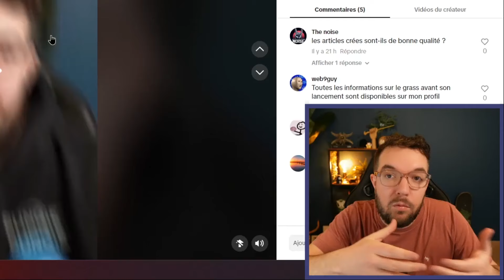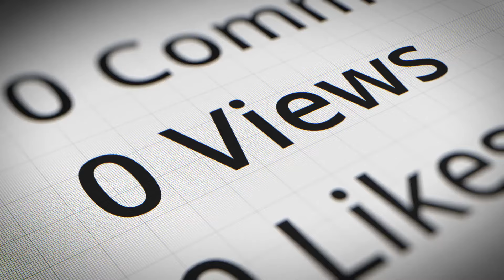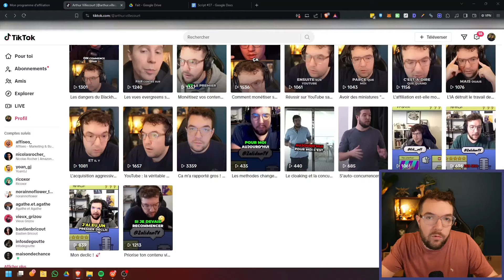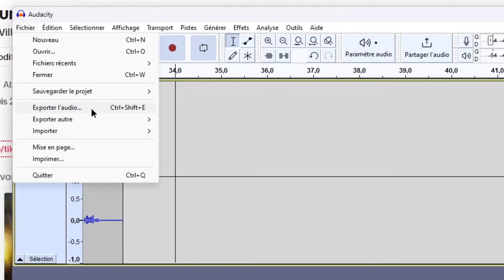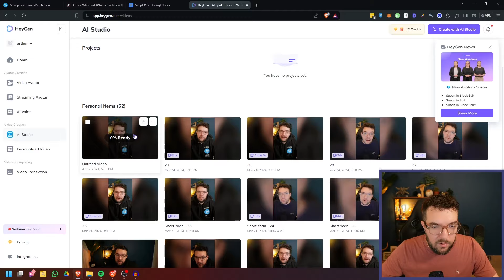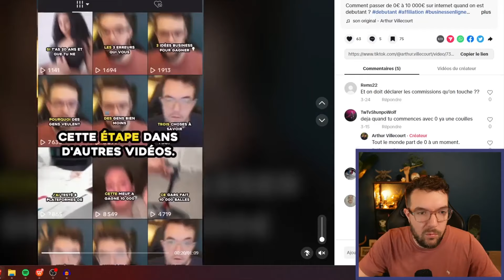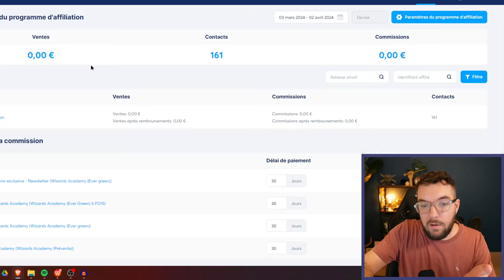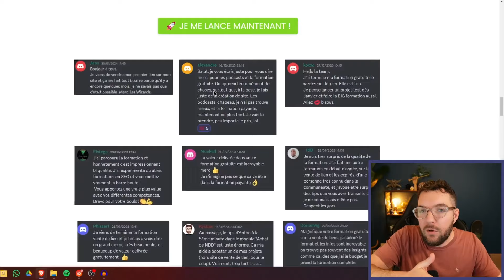Mon clone IA a publié sur Tiktok pendant 30 jours 🤯 (étude de cas)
Cette vidéo fait le compte rendu de ma dernière étude de cas Make Money qui a associé l'IA à la création de contenu courts sur Tiktok. Un clone de moi a publié sur le réseau pendant 30 jours et les résultats sont plutôt impressionnants !

🎤 Pour aller un peu plus loin ?

SOMMAIRE :

0:00 - Introduction
0:16 - Ma vision de Tiktok
1:48 - L'opportunité Tiktok + Affiliation
3:01 - Le coût de mon case-study
4:04 - La recette d'un Tiktok réussi
6:12 - Script + création du clone + montage
9:17 - Mes résultats !
12:33 - Mes apprentissages